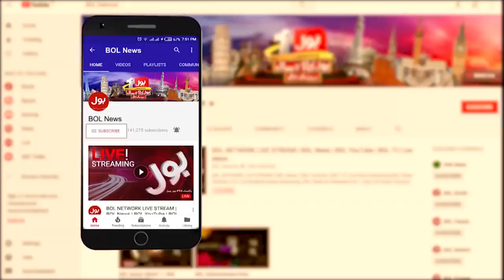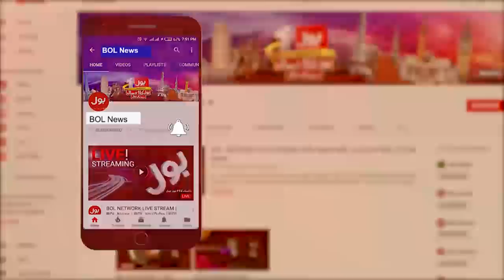PDM's Long March | Tajzia with Sami Ibrahim | 15th March 2021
No benefit of long march unless resignations are submitted, says Fazl ahead of PDM meeting
Gilani’s controversial defeat could boost PDM’s long march impact